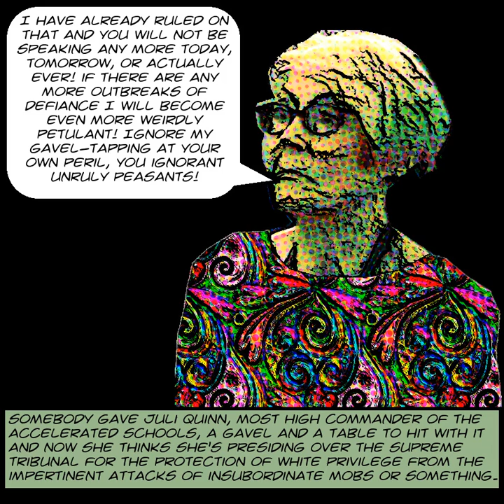accelerated school board meeting 2019 06 27 1 video sound only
This is audio of The Accelerated Schools Board of Directors Meeting of June 27, 2019.